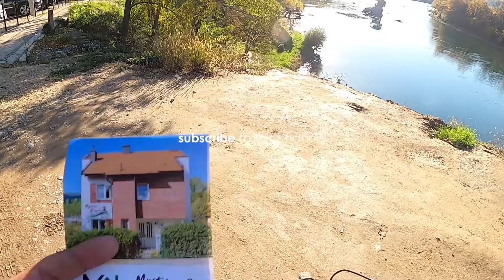When 2 local kids of Serbia showed me some hidden places ( With ENG SUBS )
In this video, i will take a city tour of Bajina Basta, in which i will go on bike tour and see Drena house and also red rock stena. I was able to reach this red rock location with the help of 2 local kids  that i met in Bajina Basta, They spoke very good english and were very helpful in showing me some places around that i would never have visited alone myself.

They took me through some jungle and we went to top mountain rock from where we did see entire Bajina basta city on one side, and Bosnia totally different country on other side, and there was drena river flowing inbetween these 2 countries which act as natural border.